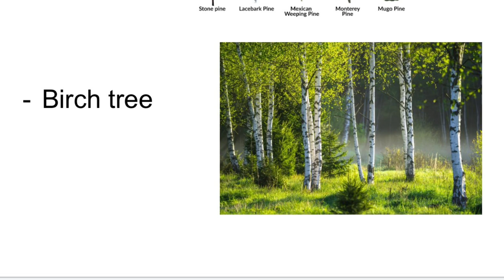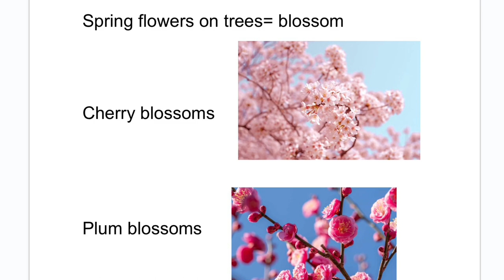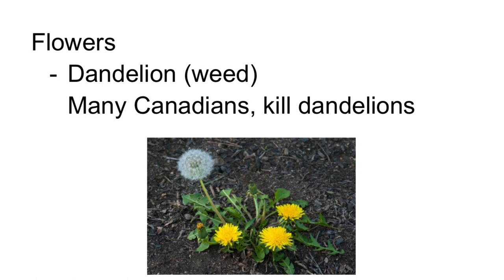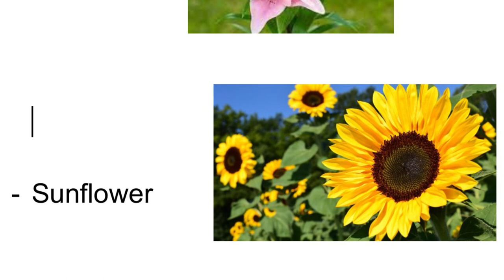Senior Class: Trees and Flowers